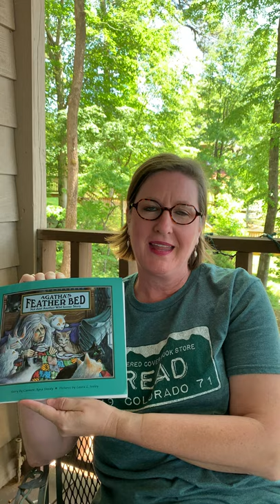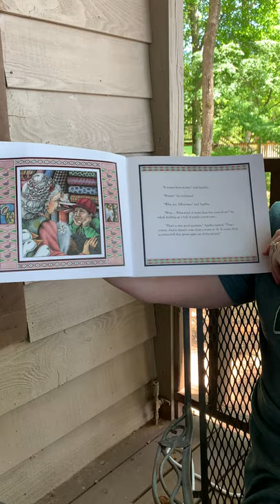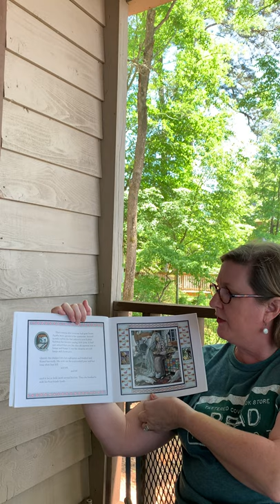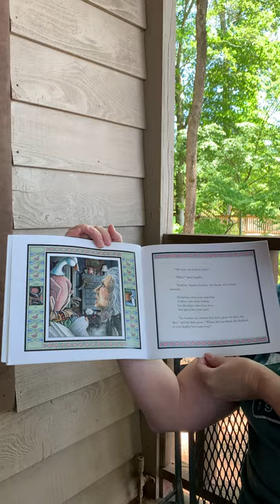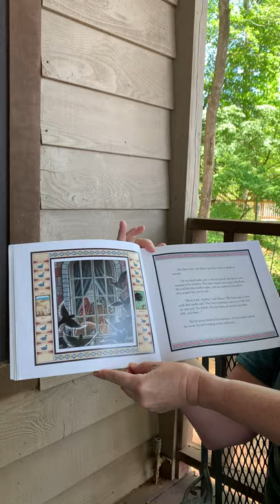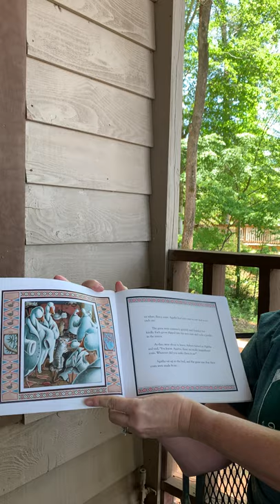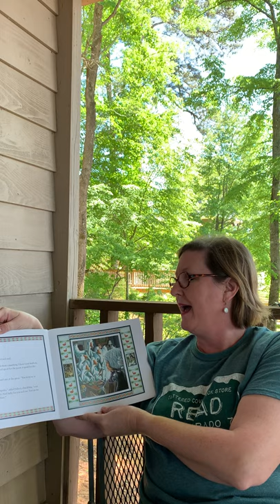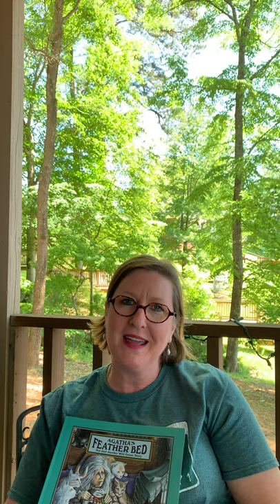Mrs. Carnie Reads Agatha's Feather Bed